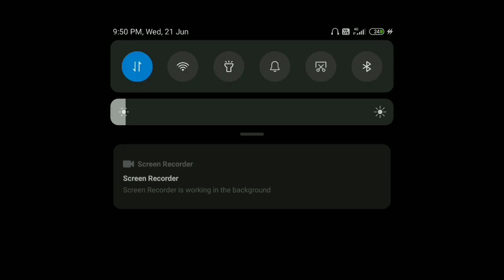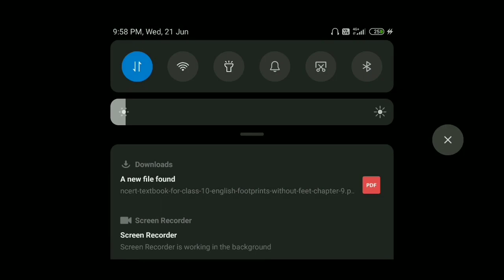There is a spider women thief in the Mondstadt!! || Genshin Impact Gameplay #2